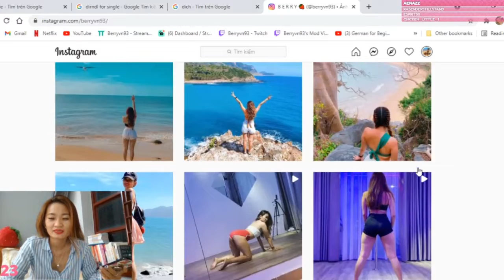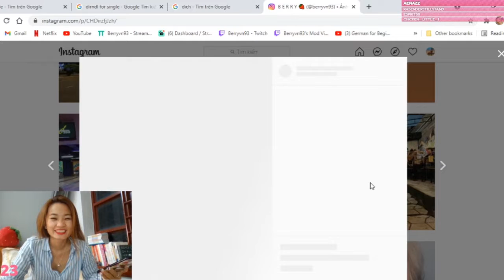Did you cheat? | BerryOi Twitch's highlights - June 2021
Some of my Twitch Highlights in June 2021.